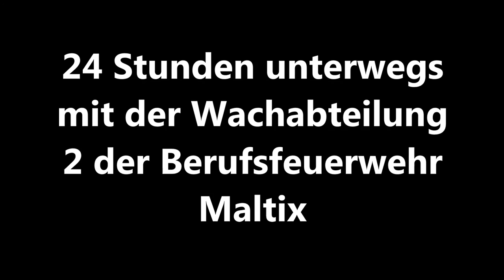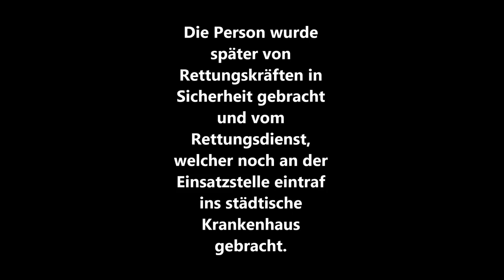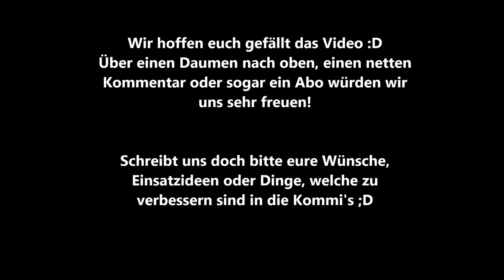24h Berufsfeuerwehr Maltix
In diesem Video seht ihr einen Zusammenschnitt von Einsätzen der Berufsfeuerwehr Maltix während einer 24h Schicht.

Über nette Kommentare, Likes und Einsatzideen etc. freuen wir uns sehr :D